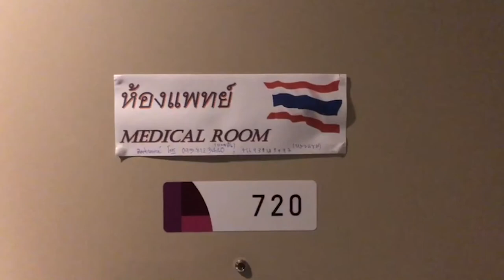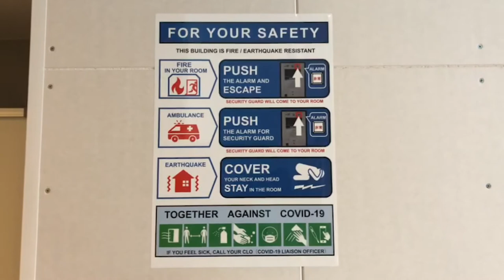ภาพข่าวทีมแพทย์ไทยในการแข่งขัน พาราลิมปิกโตเกียว 2020 วันที่ 23 สิงหาคม 2564